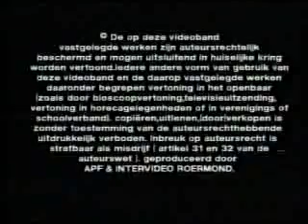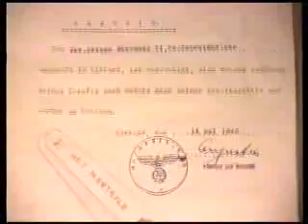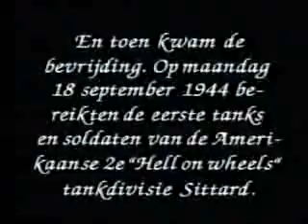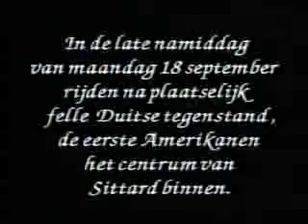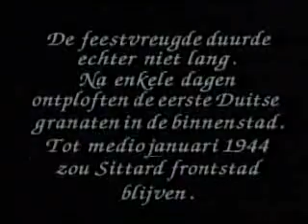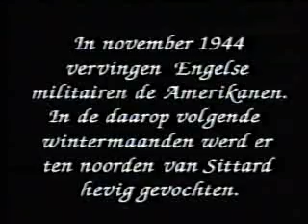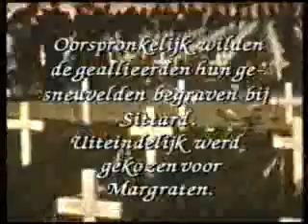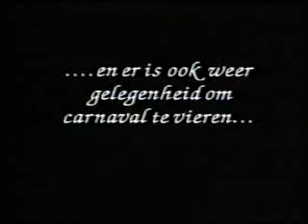Bevrijding Sittard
Beschrijving